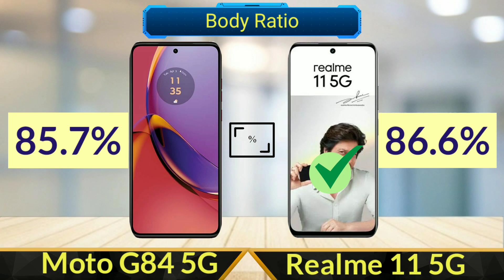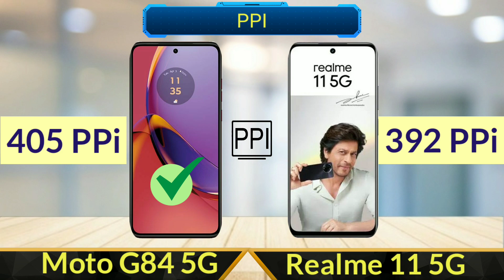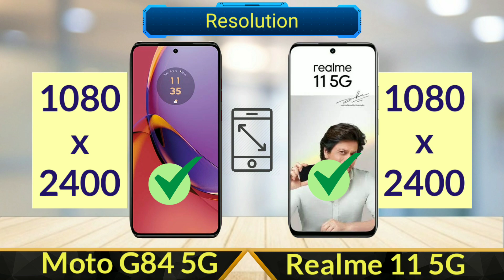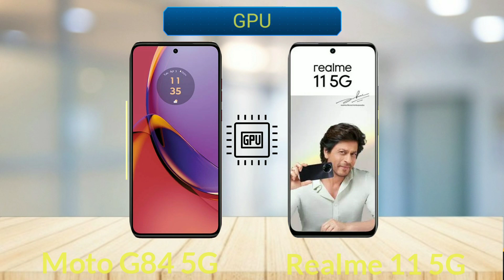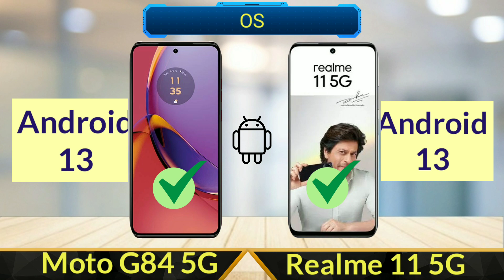Moto G84 5G Vs Realme 11 5G | Full Comparison | SB Tech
In this video I will be giving a detailed comparison between Moto G84 5G and Realme 11 5G

Moto G84 5G Vs Realme 11 5G
Realme Vs Motorola
Motorola and Realme Specifications and Comparison

moto g84 5g tamil
realme 11 5g tamil

sb tech, sbtech, realme 11 5g full review, realme 11 5g comparison, realme 11 5g best 5g phone. realme 1 5g unboxing and first look, realme 11 5g impression, realme 11 5g mtk dimensity 6100+, best phone under 15000, realme 11 5g full comparison, moto g84 5g camera, moto g84 5g full review, motorola g84 5g review, moto g84 5g first look, moto g84 5g unbooxing, moto g84 5g launch date, moto g84 5g official launch